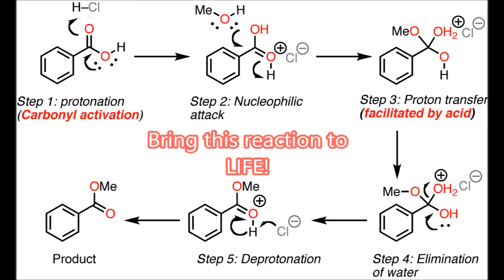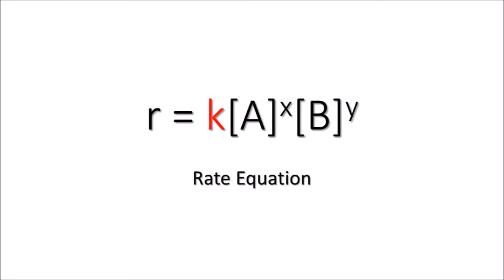Counterfactuals: Hollywood Acids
You know how ‘acids’ in Hollywood are able to dissolve pretty much anything in seconds? In this episode, we discuss how the underlying chemistry would have to change and the effect this would have on murder investigations.

To see the full videos of the soda cans and chicken foot, check out the original sites!

Film clips taken from:
Iron Man
The Rescuers Down Under
Doctor Who
Mythbusters
NCIS
Breaking Bad
Batman
Frozen